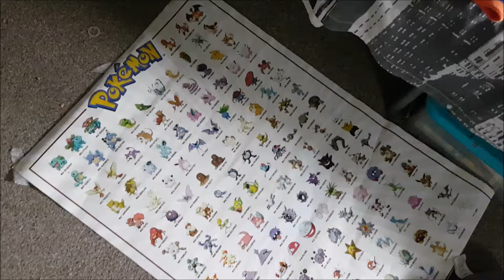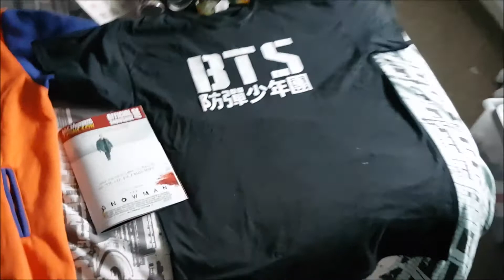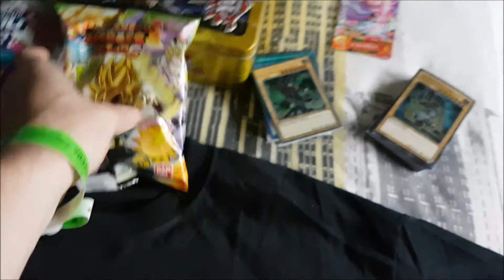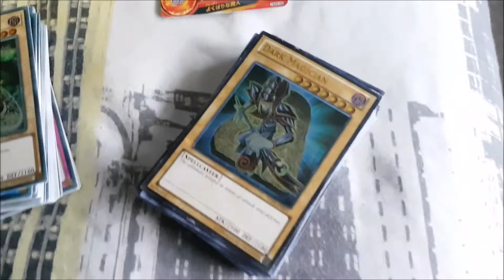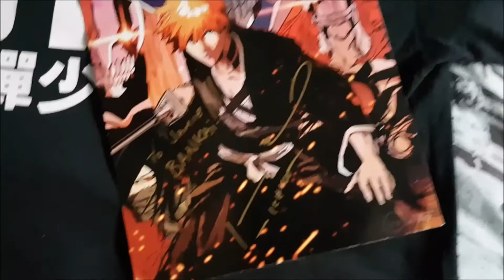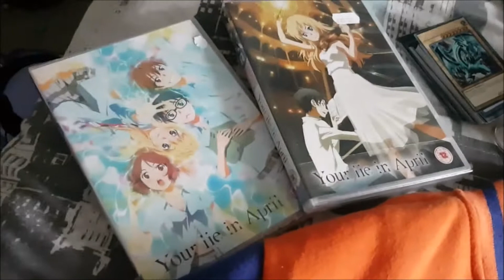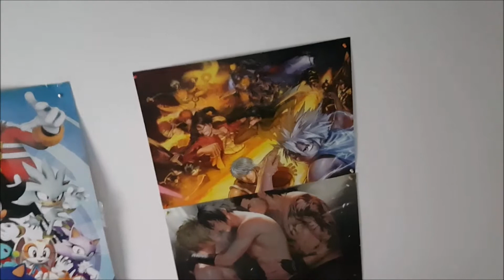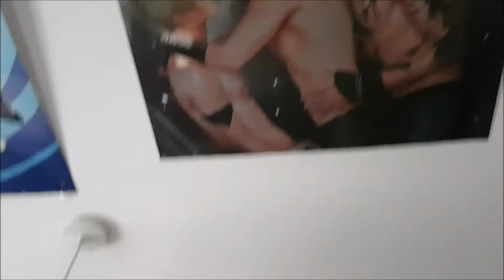My MCM Comic Con Scotland Haul 2017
In this video i show off some of the cool swag i got at this years MCM Comic Con Scotland 2017.